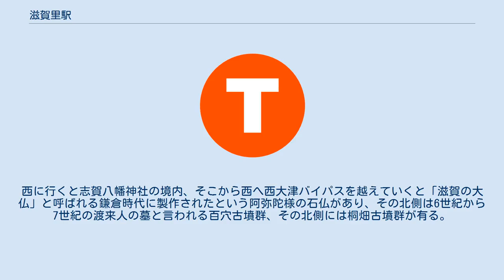滋賀里駅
石山寺方面ホーム、踏切を挟んで右奥にあるのが坂本方面ホーム 滋賀里駅（しがさとえき）は、滋賀県大津市見世二丁目にある、京阪電気鉄道石山坂本線の駅。
 対キロ区間制導入以前は、中ノ庄などと同様、区間制運賃区界の境目にもなっていた。
 千鳥式配置の2面2線のホームをもつ地上駅。
公道の踏切を挟んで南側に坂本方面行ホーム、北側に石山寺方面行ホームがある。
終日無人駅であり、どちらのホームにも駅舎は設けられておらず、直接ホームに入る形となる。
PiTaPa（ICOCA）利用時には専用のカードリーダーにかざして出入りする。
 駅前の道を東に行くと国道161号を経て琵琶湖へ。
西に行くと志賀八幡神社の境内、そこから西へ西大津バイパスを越えていくと「滋賀の大仏」と呼ばれる鎌倉時代に製作されたという阿弥陀様の石仏があり、その北側は6世紀から7世紀の渡来人の墓と言われる百穴古墳群、その北側には桐畑古墳群が有る。
 参考文献　京阪電鉄月刊沿線情報誌「K PRESS」2013年8月号7頁『気になるあの駅散策マップ』より ^ 一例として、1993年以前に刊行された「京阪時刻表」巻末の「駅間普通（大人）旅客運賃表」の項に、運賃区数を区切った大津線の路線図のようなものが別途に掲載されていた。